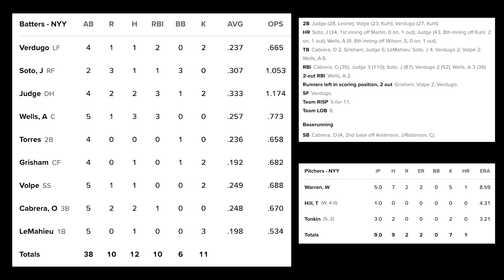New York Yankees @ Chicago White Sox | Game Highlights | 8/14/24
Hey guys, it's Dan. I hope you all enjoyed the video!